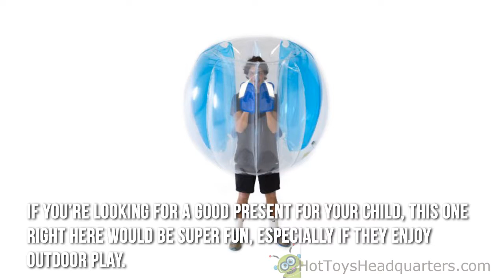Zuru X Shot Bubble Ball review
Looking at the Zuru Bubble Ball  it makes us wish that we were a kid again so that we wouldn’t look so silly inside this thing. If you’re looking for a good present to get your child, this one right here would be super fun, especially if they enjoy outdoor play.

May 5, 2017 - Smash into your friends, crawl, and roll in a giant bubble ball – that's what the Zuru X-Shot Bubble Ball is all about and watching videos on it, it seems like  However, at the time of writing this review on Bubble Ball, we haven't really found any other reviewers reporting problems with holes – perhaps this is
X-Shot Bubble Ball is the hottest new item that takes contact sports to the extreme! With its durable material and easy to inflate system, the Bubble Ball can inflate up to 4 feet and withstand tremendous impacts! Use it in your backyard or in a sports field and get your game on! Blue team against Orange team! Who will be the
Buy Inflatable Bubble Ball from Reliable China Inflatable Bubble Ball suppliers.Find Quality Inflatable Bubble Ball Toys & Hobbies,Toy Balls,Inflatable Bouncers,Sports & Entertainment, and more on Aliexpress.
Buy Bubble Ball, Blue at Walmart.  Bubble Ball is the most fun a person can have, just climb in and let the fun begin. . The box says that you can't return it to the store after opening and using, but after reading other reviews I found that the number on the box is a recorded message asking you to email three pictures
Enjoy lots of laughter and a little bumping with this Zuru X-SHOT Sports Bubble Ball. The outer shell is made of heavy-duty inflatable PVC, which adds to its durability. This all-encompassing ball of air lets you Run, Crash, Roll and Smash with its durable material and easy to inflate system! It's the most extreme contact sport
Jun 7, 2017 - With the Zuru X-Shot Super Durable Human Bubble Ball you can smash into your friends, crawl, and roll in a giant bubble ball – that's what this product is all about. Watching videos on it, it seems like a lot of fun. Here we are, staring at another “toy” that makes us adults say “why couldn't we have that when
Zuru Bubble Ball Toy. Model: Zuru Bubble Ball Toy S001-ZURU X-SHOT-SPORTS-Bubble Ball,Bulk,2pcs,No Inner,STD Color Assortment - spring and summer fun, sports Category: Uncategorized · R3,360.00. at WantItAll.co.za. View Offer. Zuru X Shot Excel Series. Model: Zuru X Shot Excel Series Micro Dart Blaster Excel